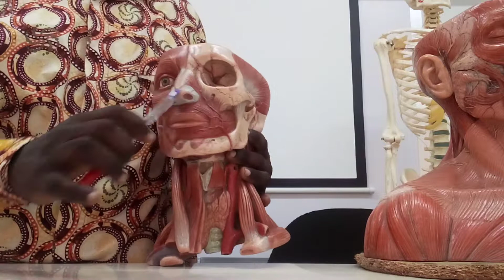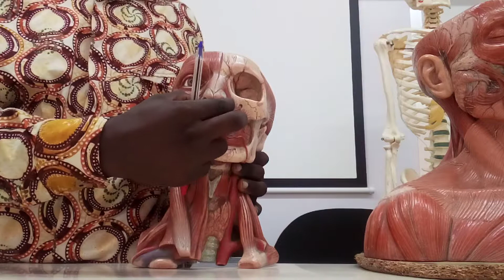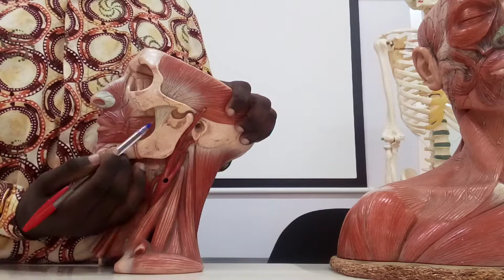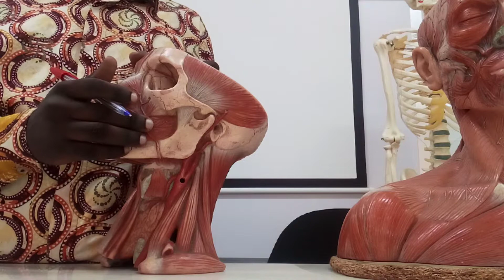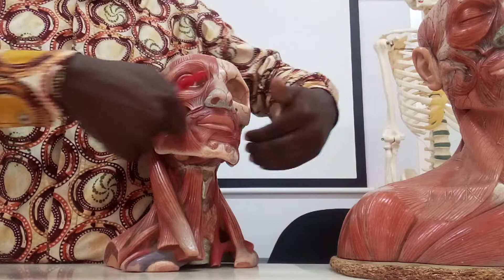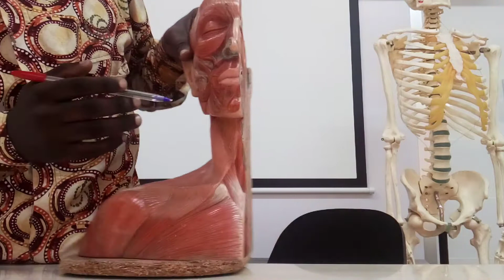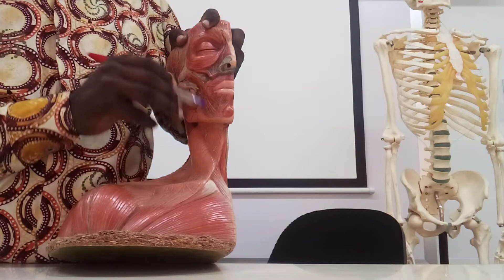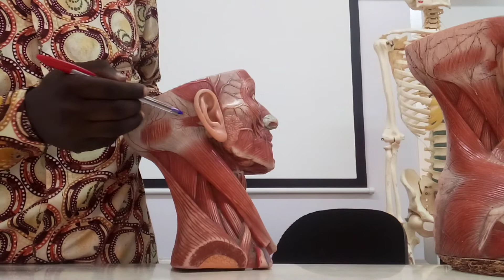Facial expression muscles 1 by Daniel Okwan